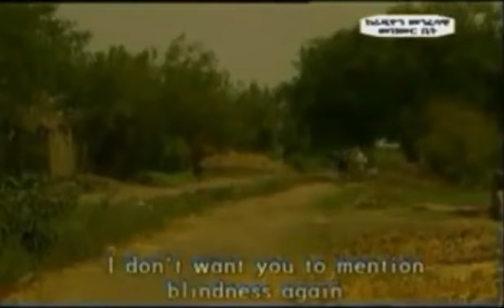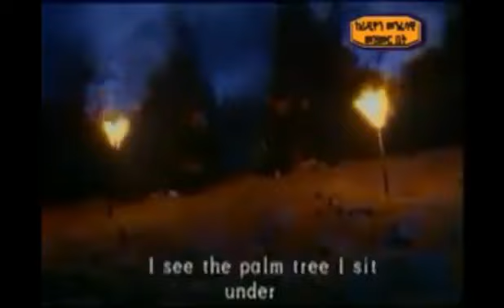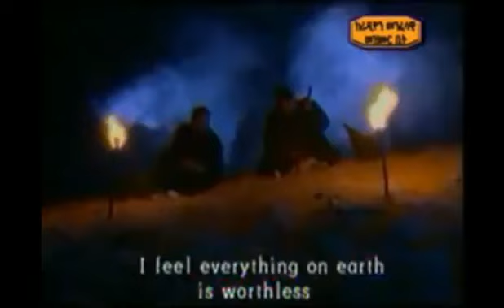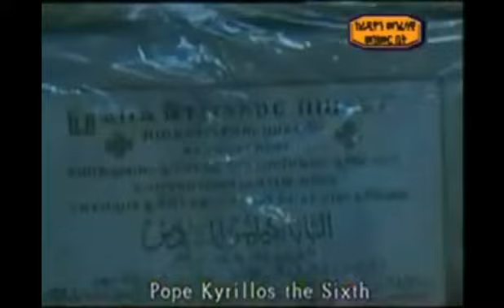የቅዱስ አባ እንድርያስ ታሪክ ( መንፈሳዊ ፊልም )